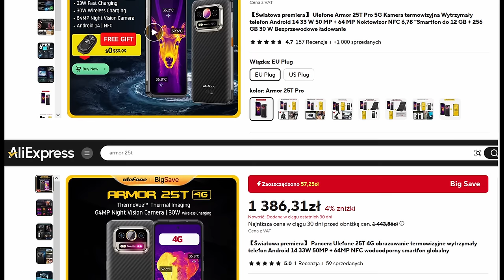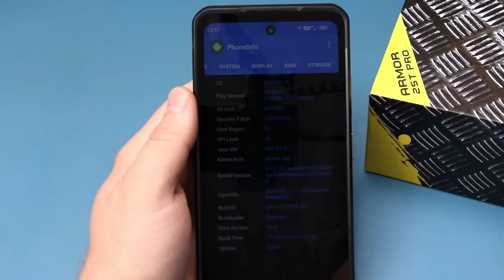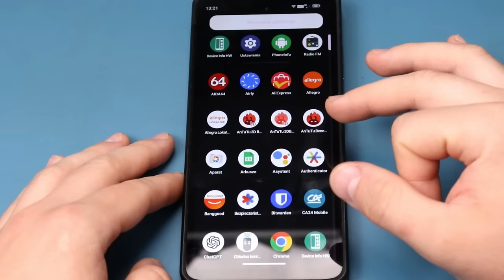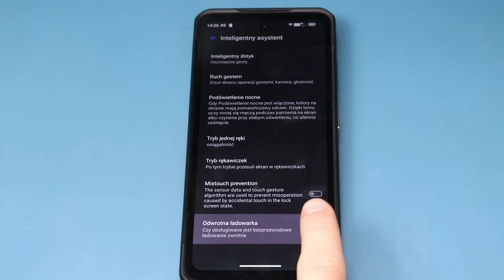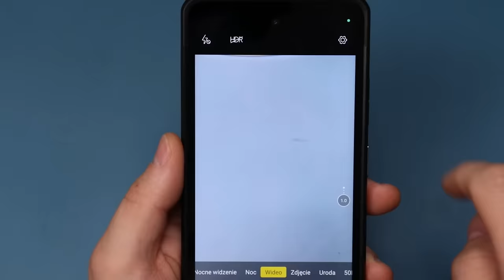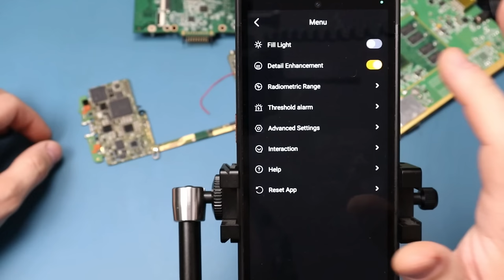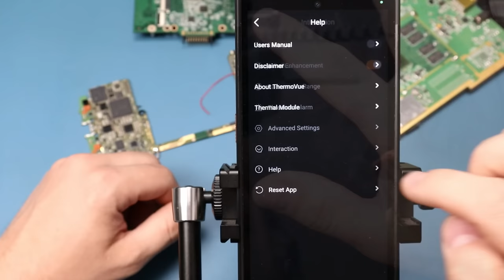Smartfon z termowizją dla elektronika? Sprawdzam Ulefone Armor 25T Pro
W tym materiale sprawdzam czy Ulefone Armor 25T Pro czyli wzmocniony smartfon z termowizją będzie przydatnym narzędziem do diagnostyki elektroniki w warsztacie.

0:00
0:13 Co w pudełku
0:39 Gdzie kupić
0:47 Pierwsze wrażenie
1:00 Wymiary
1:12 Wykonanie
2:03 Parametry techniczne
2:27 Szybkość
2:41 Akumulator i ładowanie
3:01 Wyświetlacz
3:34 Skąd rysy na ekranie
4:44 Głośnik
5:02 Aparaty
5:43 Nocne widzenie
5:59 Termowizja
6:59 Aplikacja ThermoVue
11:26 Testy lutownica
12:03 Testy PCB
16:11 Zastosowanie praktyczne
16:41 Czy się nadaje?